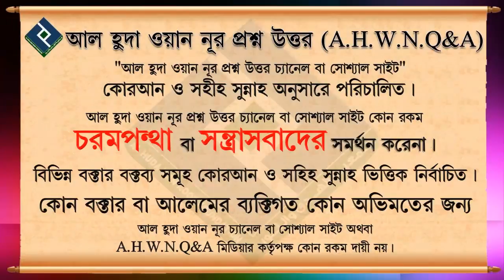দাঁড়িয়ে খাওয়া বা পান করার শরীয়তের বিধানগুলো কি কি┇শায়েখ মনসুর আল মোহাম্মদী